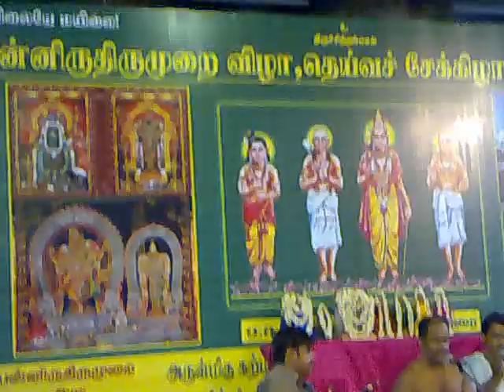THIRUMURAI ISAI 28.mp4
Karur
KUMARA.SWAMINATHA DESIKAR